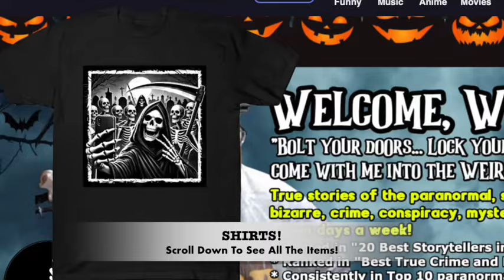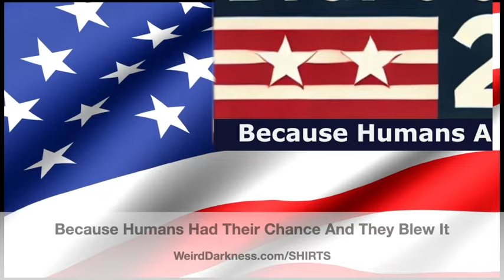“WHAT ARE THE DESERT HUMANOIDS?” and More Dark But True Stories!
Darkness Syndicate members get the ad-free version plus all of the artwork created for the YouTube and podcast thumbnails. Click here for the Darkness Syndicate version of this episode

IN THIS EPISODE: In 1803, London was seized by pure terror, as sightings of a macabre-looking ghost haunted the area of Hammersmith. It would eventually end in bloody murder and set a legal precedent for crimes committed in self-defense. (The London Haunting That Led To Murder) *** To this day, a police notice stands on the wall inside 50 Berkeley Square that proclaims that the upper floors cannot be used for any purpose. May all who see it heed its warning. (The Haunting of 50 Berkeley Square) *** Weirdo family member Cassie Murphy relates what happened when she took her young daughter sight seeing – in a ghost town. (You Are Not My Mom) *** No other epidemic or pandemic has claimed as many lives as the Spanish Flu, not even the Black Death in the 14th century or AIDS in the 20th century — 100 years later, why have we forgotten the deadliest pandemic in history? (The Forgotten Year of Death) *** Strange creatures have been reported being seen in deserts all around the world – creatures almost but not quite humanlike. What are they, and how do they survive in these barren wildernesses? (Desert Humanoids)

“The London Haunting That Led to Murder” by the Line Up
“You Are Not My Mom” by Weirdo family member Cassie Murphy for WeirdDarkness.com